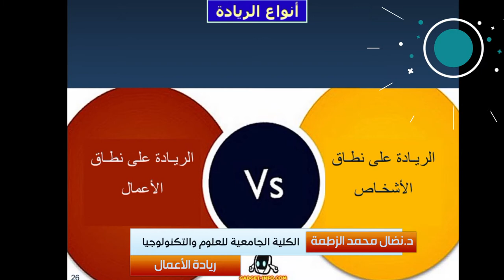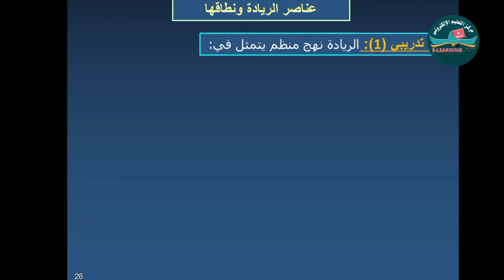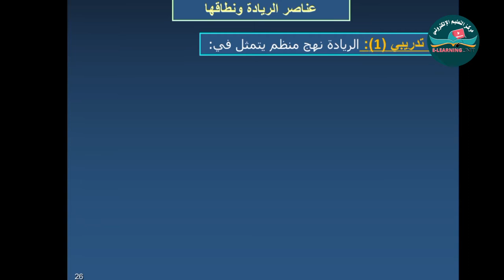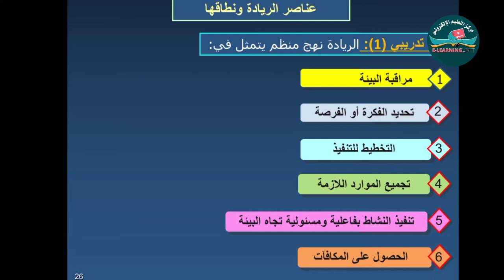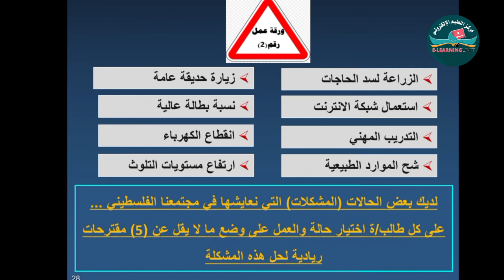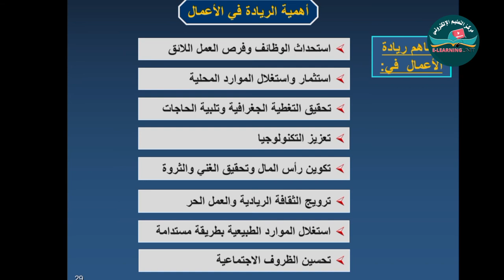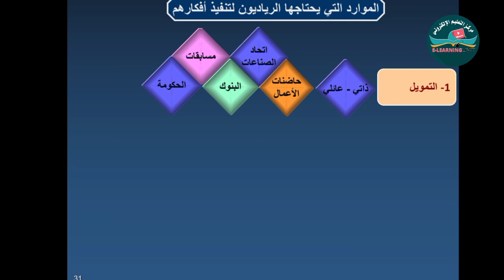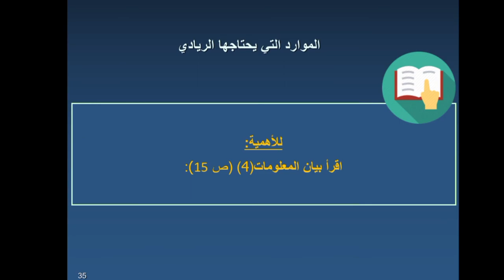الوحدة الأولى الجزء الثاني